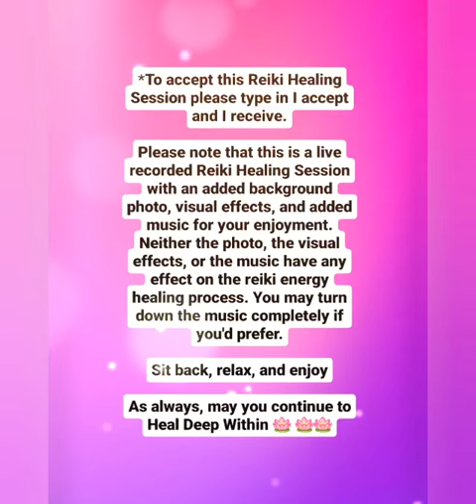Reiki Energy Healing To Remove Evil Eye 🧿🪬& It's effects From You & Your Life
💥💥💥Warning Very Powerful 💥💥💥 PLEASE DO NOT WATCH AND LISTEN WHILE OPERATING HEAVY MACHINERY OR WHILE DRIVING! USE FEW MINUTES AT A TIME IF YOU MUST ENSURE YOU CAN HANDLE THE ENTIRE SESSION IN ONE SITTING.

The healing can be received without  music. You DO NOT have to keep your eyes on the screen in order to receive the Reiki, but the video should face you or your direction. The session includes grounding which is received when the video is watched until the end (Please watch until the end, as grounding is an important part of the session). Remember to hydrate, and if you feel light headed, eat protein.

Love and blessings to you,
Mimi
Healing Deep Within ❤️🙏🏾